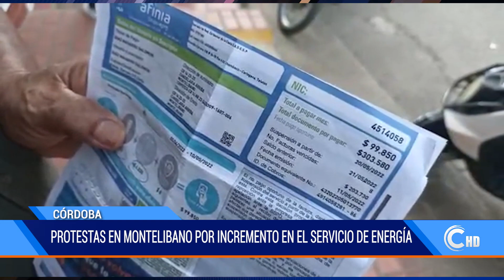PROTESTAS EN MONTELIBANO POR INCREMENTO EN EL SERVICIO DE ENERGÍA